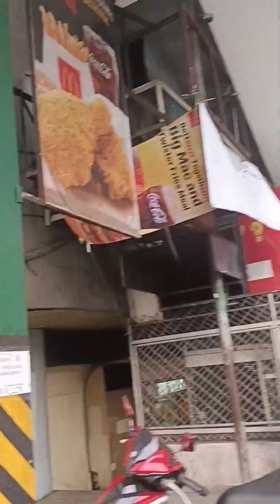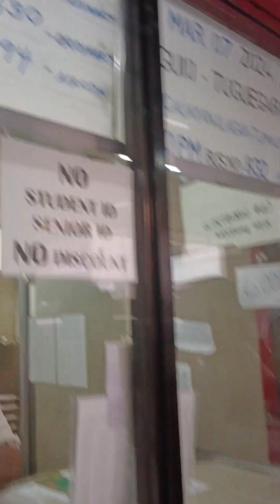Kalinga travels alone.